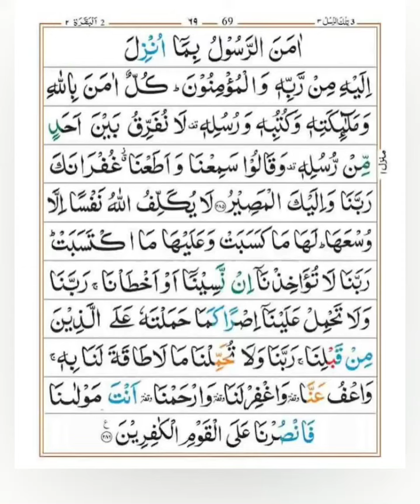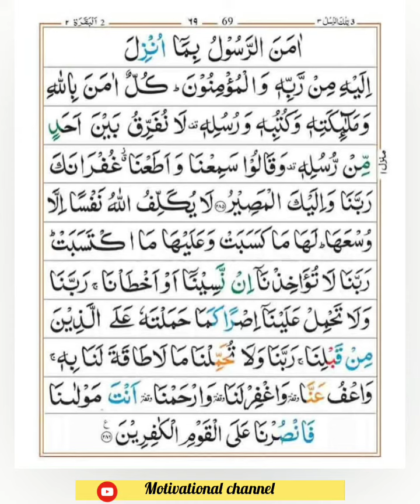Last 2 ayats of Surah al baqarah|Last two verses of SURAH AL BAQARAH |Beautiful voice and recitation